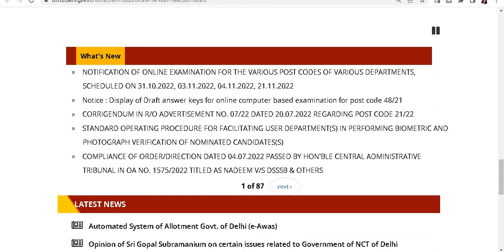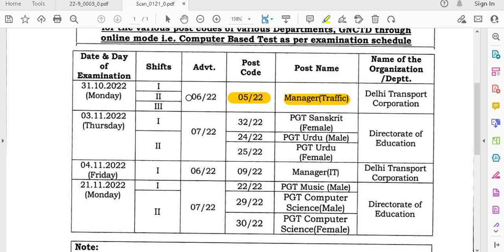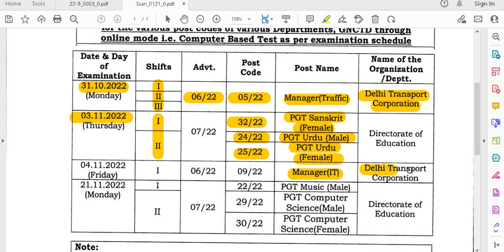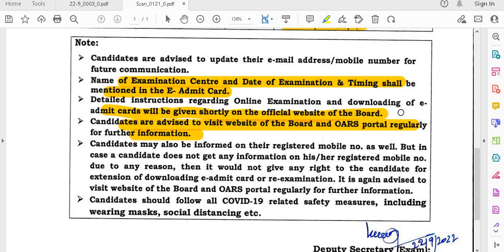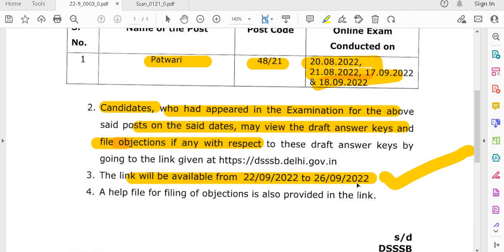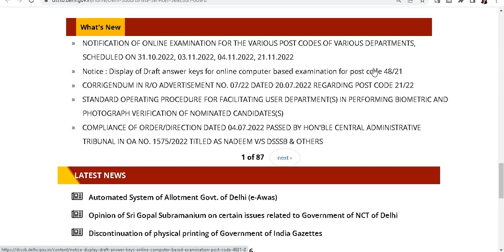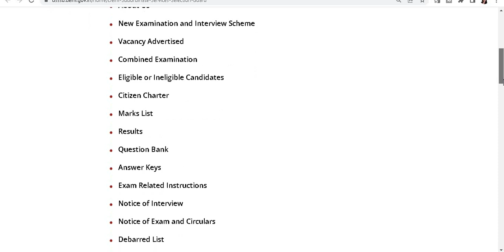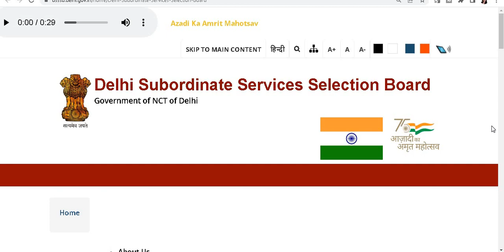DSSSB MOST URGENT TWO NOTICES FOR TEACHERS & OTHER POSTS RECRUITMENT II 2 NOTICES ON 22 - 09 - 2022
DSSSB MOST URGENT TWO NOTICES FOR TEACHERS & OTHER POSTS RECRUITMENT  II 2 NOTICES ON 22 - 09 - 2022 II

BELOW ARE  LINKS TO SEE THE DETAILS

LINK 1 IS BELOW

LINK 2 IS BELOW TO SEE THE DRAFT ANSWER KEY

LINK 3 IS BELOW